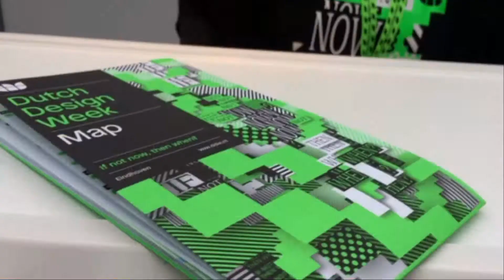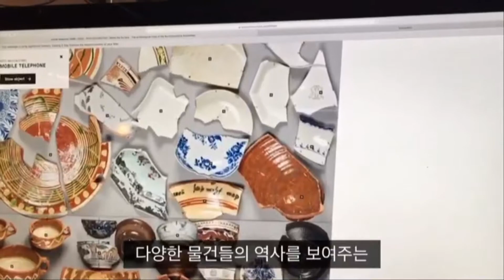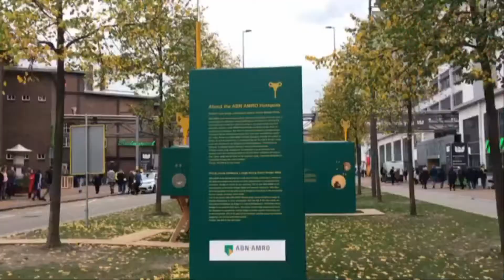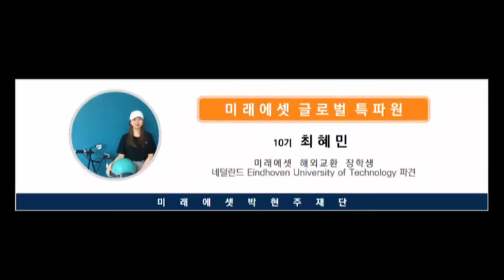DDW, 네덜란드에서 가장 핫한 디자인 전시회 (Dutch Design Week)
안녕하세요,
미래에셋박현주재단글로벌특파원 10기 최혜민입니다.
네덜란드에서 열리는, 가장 큰 디자인 전시회, DDW를 소개합니다. :)